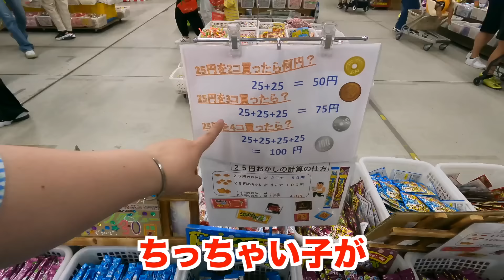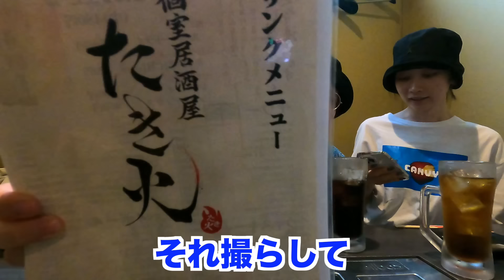胃袋無限の女3人で地方グルメ旅したら幸せすぎた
香川旅行からの岡山寄り道旅でした🥰
美味しいものたくさんで幸せすぎた！！！
みんなの地元いってみたいのでコメントでおすすめたくさん教えてください💜
前回の動画

撮影協力：
「日本一のだがし売場」

全力おバカのエア、食いしん坊ママのUraN、ツンデレ妹の浅見めい
ある日突然集められた見ず知らずの女子3人が奇跡的に仲良くなって平和な日常楽しんでます
うちらのゆる〜い自由すぎる日常で笑いと癒しをお届けできたら嬉しいです